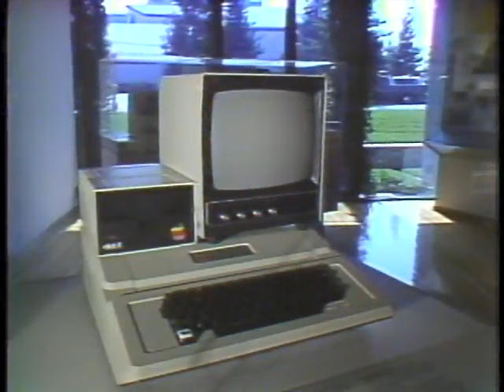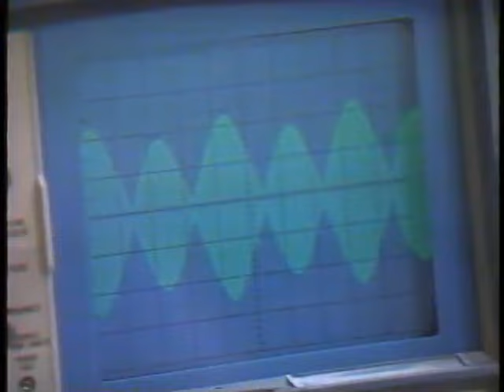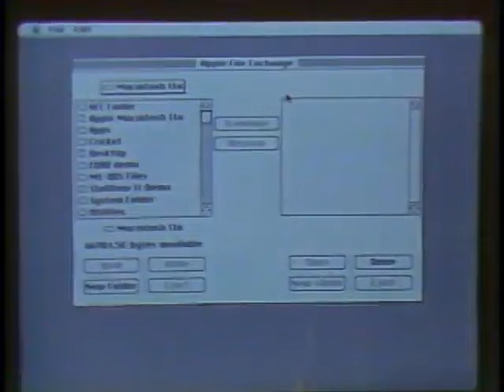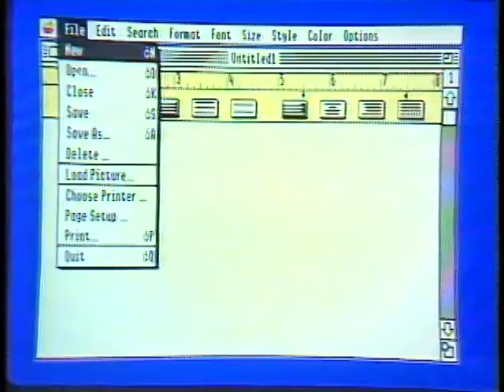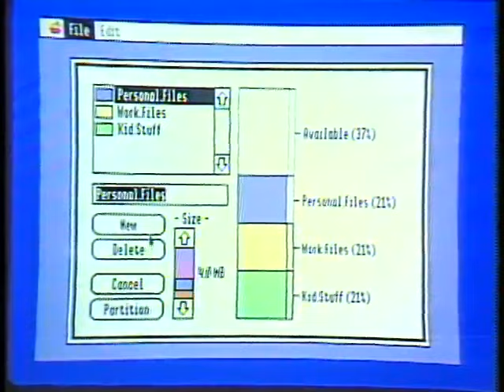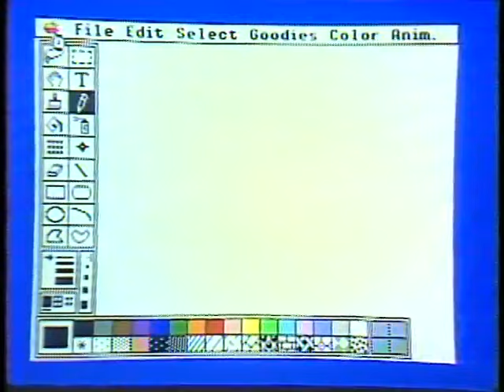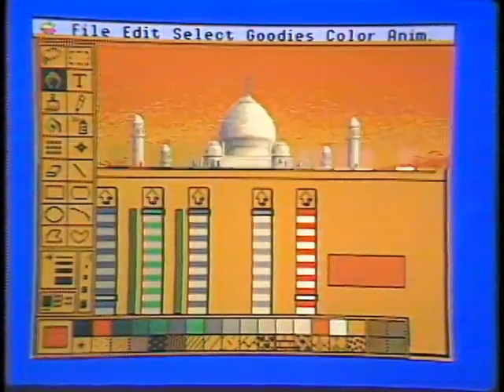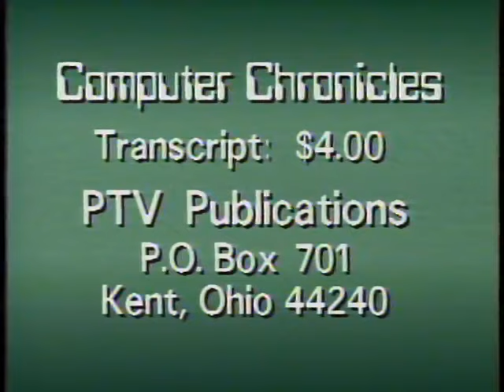The Apple II Computer Chronicles Episode 06x05 1983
Today they're called "mac heads", but way back in the 1980's, Apple users were in love with the Apple II. Despite the introduction of the Mac in 1984, the Apple II continued to have its devoted fans. This program looks at the Apple II culture during the early Mac era. Included are the Apple IIc+, the Apple II-GS, and a rare Apple I. Guests include John Sculley and Gary Kildall. Software demonstrations are of Math Blaster, Paintworks Gold, and Microsoft Bookshelf. Also a look at the newest Macintosh at the time, the Mac IIx. Originally broadcast in 1988.

Computers are creating an entirely new platform for playing games, between humans or between humans and computers.

Guests: Trip Hawkins, Electronic Arts; Bill Budge, Game Designer; Chris Crawford, Atari; Steve Kitchen, Activision

Products/Demos: Pinball Construction Set, One on One, Space Shuttle, Excaliber, Larry Bird Basketball. Originally broadcast in September 1984.

Thankyou to archive.org for the episode

Recommended Solid state drives

Samsung 980 Pro 500GB Gen 4

Samsung 970 EVO 500GB Gen 3

Crucial P5 Plus 500GB Gen 4

WD Black SN850X 1TB Gen 4

Links for my streaming setup products, all links are best price from Amazon with supe fast delivery.

Rode NT USB Studio Microphone

Logitech Streamcam

NEEWAR 14.2" Flexible Camera Mount Arm

LG GN800 Ultragear QHD 165Hz Monitor

Elgato Mic Arm

Joby Gorilla Flexible Tripod

Stream Ring Light Kit

Need a Windows 11 Activation Key? Crazy price for genuine key